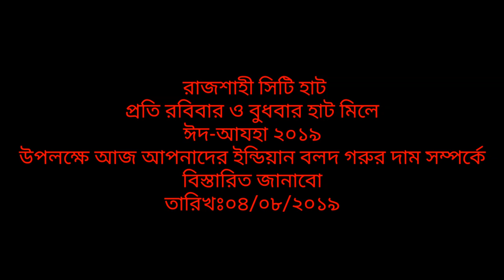867| ইন্ডিয়ান বলদ গরুর দাম ও বিক্রেতার সাক্ষাৎকার দেখুন |Cow videos|Indian Cow market price update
ইন্ডিয়ান বলদ গরুর দাম ও বিক্রেতার সাক্ষাৎকার দেখুন |Cow videos|Indian Cow market price update 2019